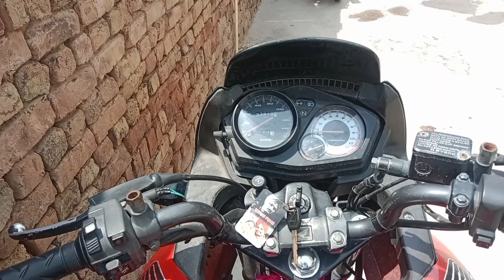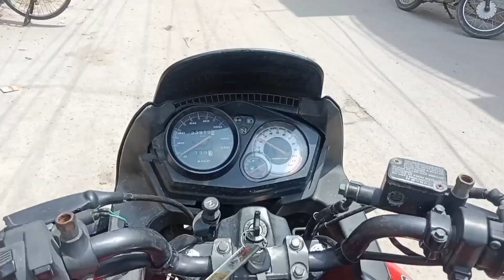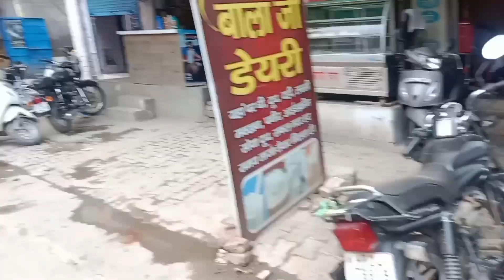People's Bike Reaction Dekho Guys🤪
Girl Kawasaki ninja h2r
ninja zx10r
yamaha
cute girls
raja dc
Uk07 rider
uk
india
moto vlog
reaction
cute girl
moto vlog
jammu
haryana
sirsa
vlogs
papaki pari
viral vlog school life

chapri rider wants to race motovlog karna bahut mushkil hai 😔